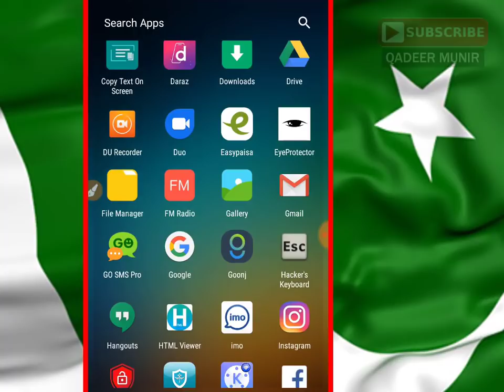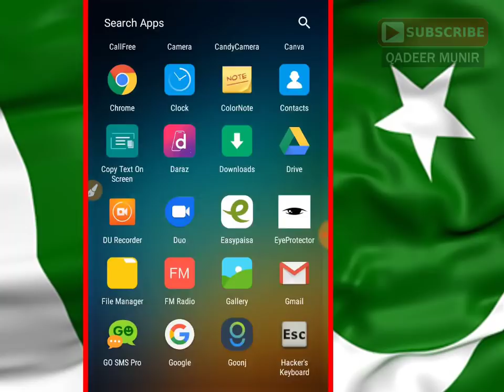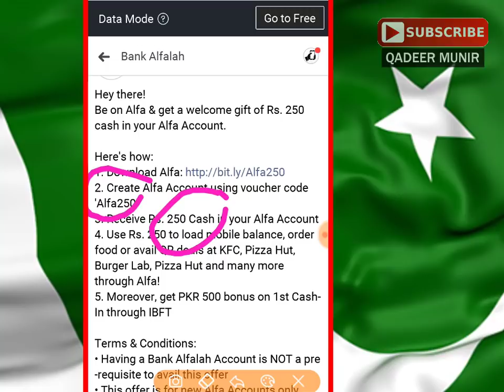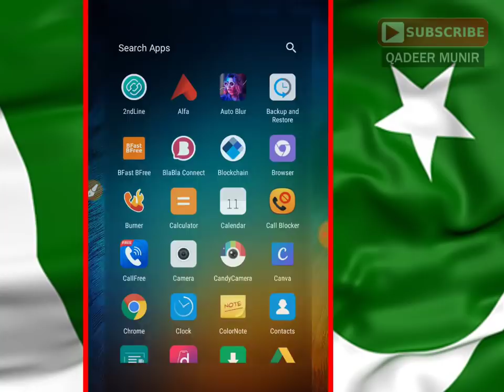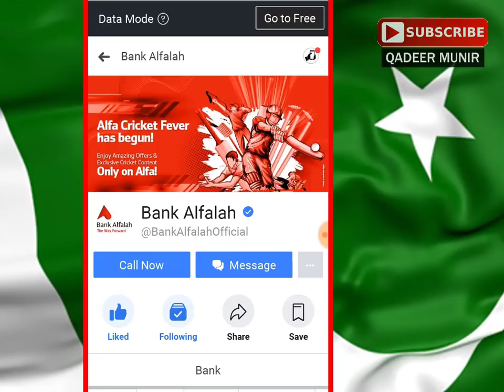Make Money Online From App 2019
Today I'm going to tell you about

|| LINKS ||